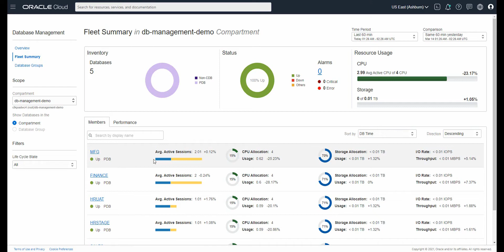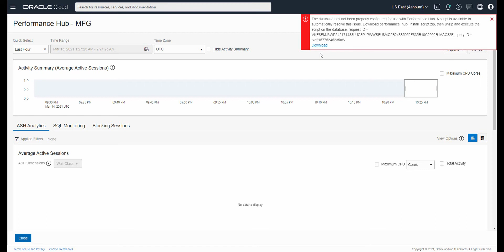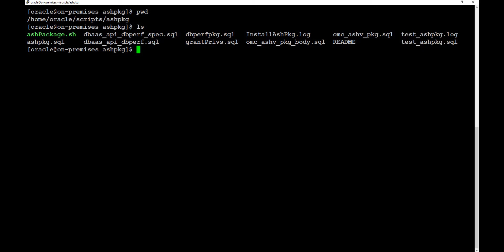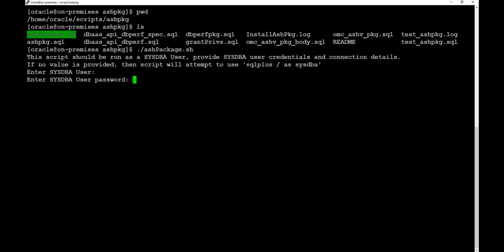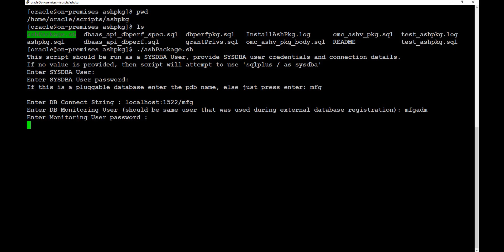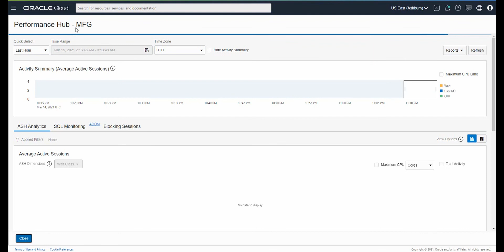Oracle Cloud Infrastructure Database Management - Get Started with Performance Hub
Performance Hub (PerfHub) extends the performance monitoring and diagnostic capabilities for External Databases in OCI.  This video details how to get started with the Oracle Cloud Infrastructure Database Management PerfHub.